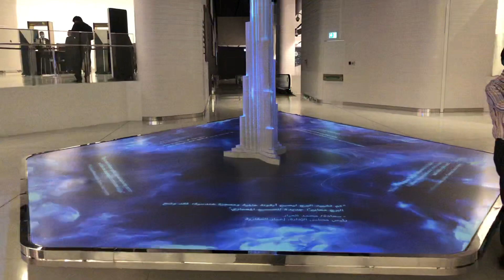Burj khalifa model